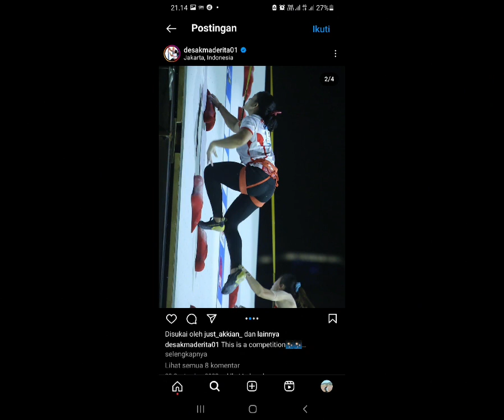DESAK MADE RITA RAIH MEDALI EMAS PANJAT TEBING ASIAN GAMES